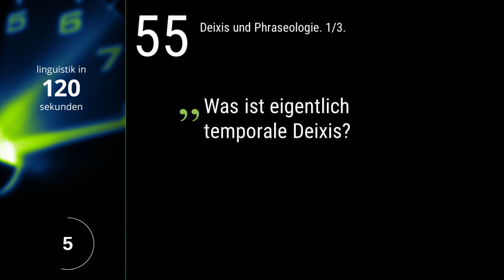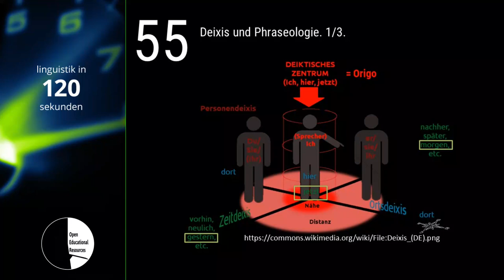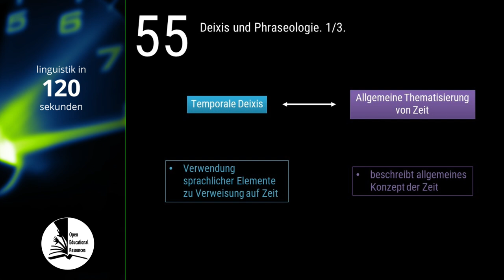Linguistik in 120 Sekunden -- #055 Deixis und Phraseologie I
Diese Folge fertigte Madleen Lange (zugleich Sprecherin) an.